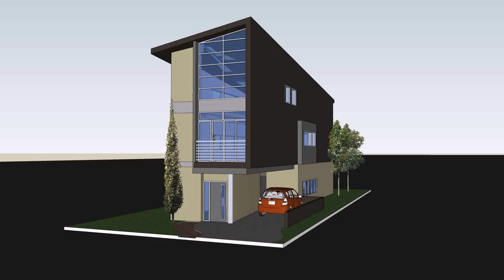3 Storey House Plans Philippines (see description) (see description)